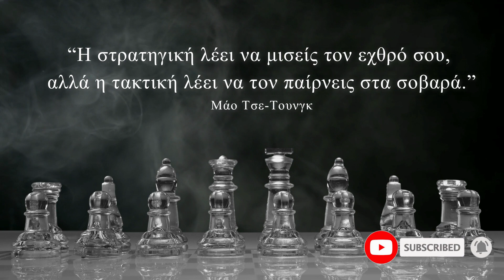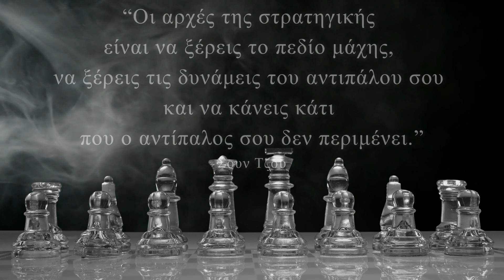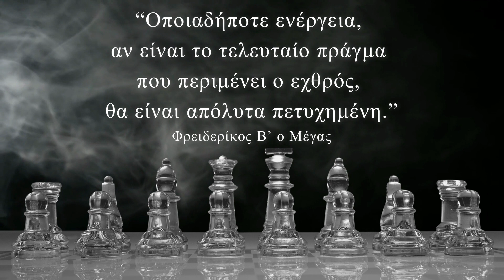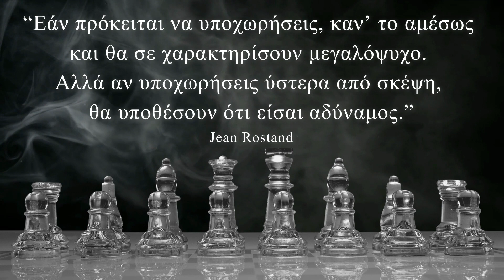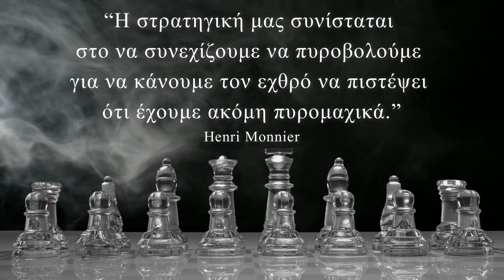Στρατηγική | Ευφυή Ρητά που θα σου Δώσουν τη Νίκη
Σ’ αυτό το βίντεο θα παρακολουθήσετε επιλεγμένα ρητά για την στρατηγική, από μεγάλες ηγετικές φυσιογνωμίες που άφησαν το στίγμα τους στην ιστορία. Ευφυή ρητά που θα σου δώσουν τη νίκη!

Ευχαριστούμε που παρακολουθήσατε το βίντεο. Εάν σας άρεσε, μην ξεχάσετε να:

✅  ΜΟΙΡΑΣΤΕΙΤΕ το βίντεο με τους φίλους και συγγενείς σας και οποιονδήποτε άλλον πιστεύετε ότι θα μπορούσε να ωφεληθεί από αυτό!